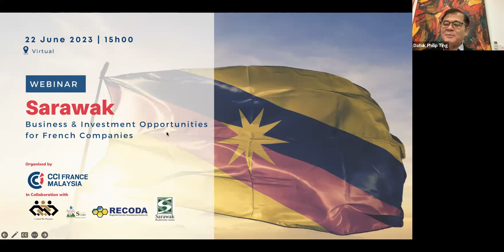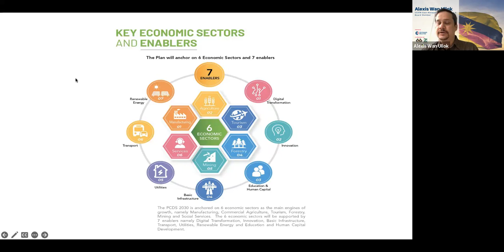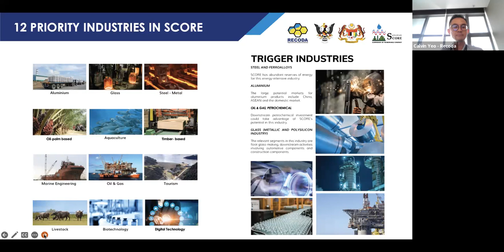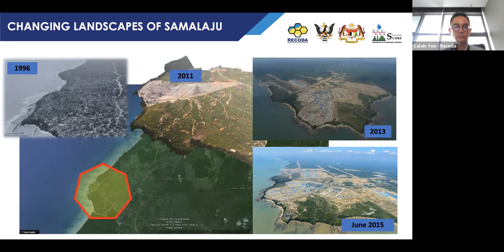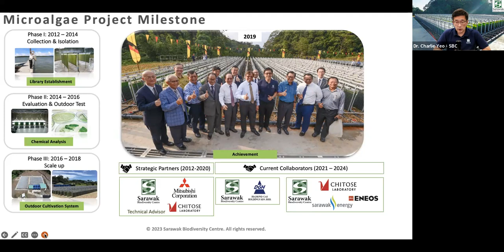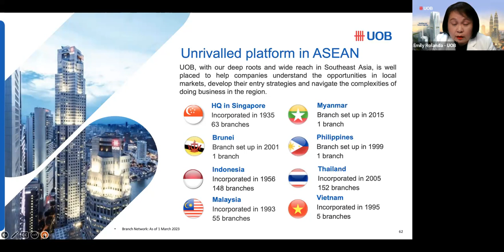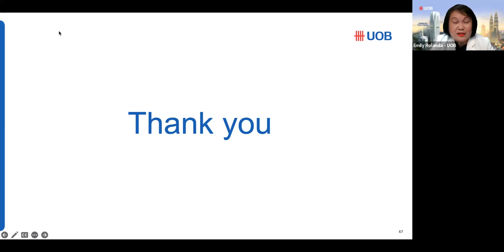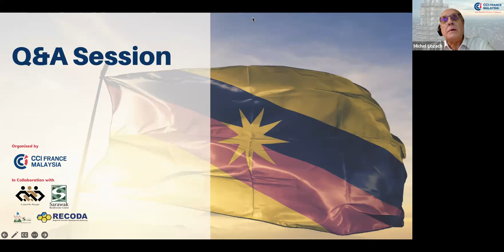Webinar: Sarawak - Business and Investments Opportunities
CCI France Malaysia organized a webinar on Sarawak - Business and Investments Opportunities on the 22nd of May 2022.

Organizers:
- CCI France Malaysia (CCIFM)

Speakers:
- Gilles Waeldin, CCIFM Honorary Director
- Alexis Wan Ullok, CCIFM East Malaysia Representative & Board Member
- Datuk Dr. Philip Ting, Sarawak Chamber of Commerce
- Calvin Yeo, Recoda
- Dr. Charlie Yeo, Sarawak Biodiversity Centre
- Emily Roland, UOB Bank